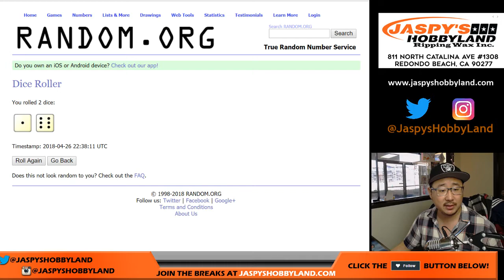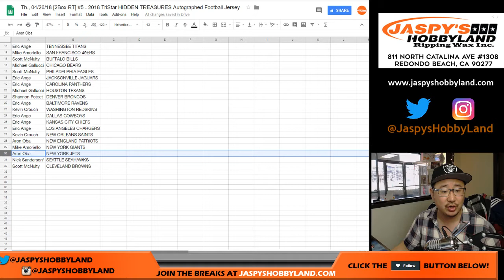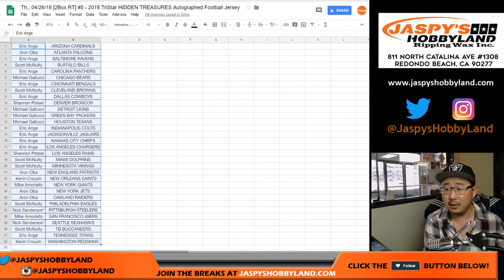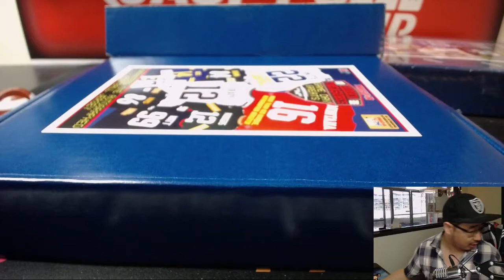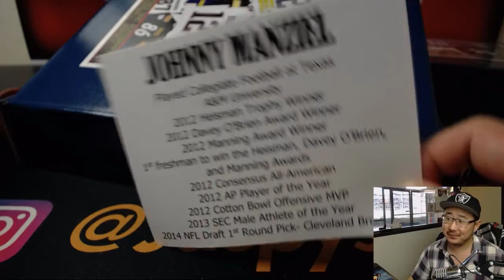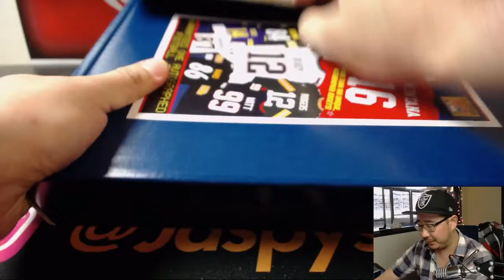Th., 04/26/18 [2Box RT] #5 - 2018 TriStar HIDDEN TREASURES Autographed Football Jersey